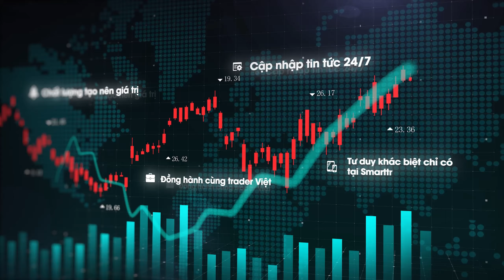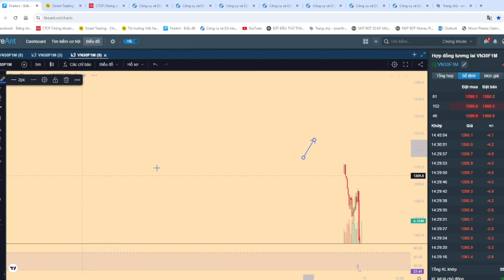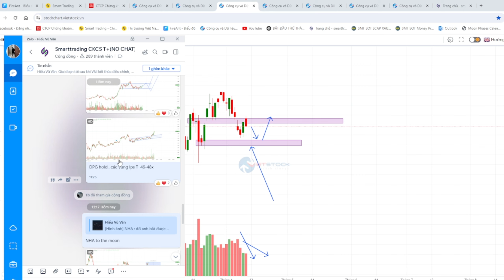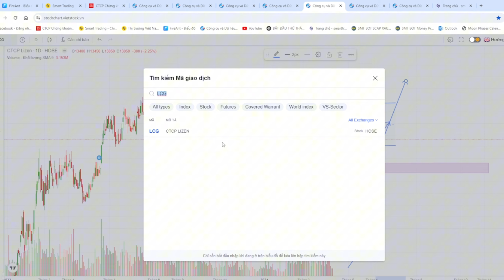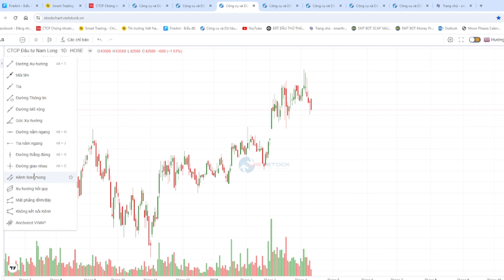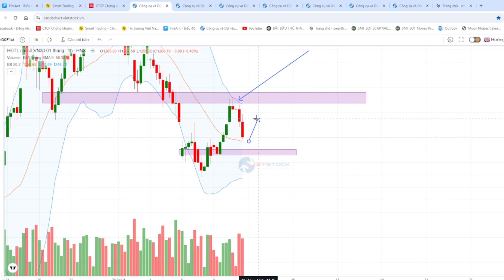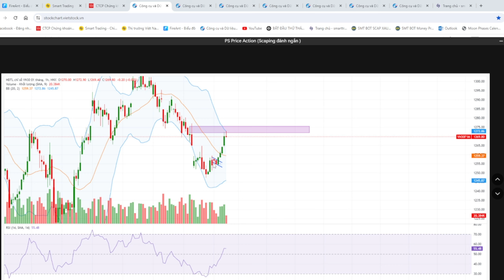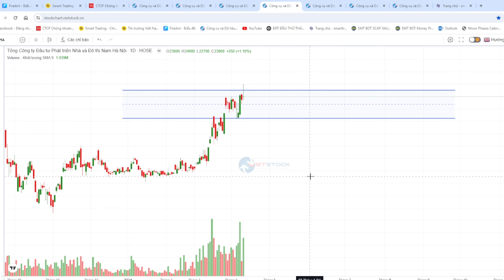Nhận định phái sinh 11/04-Phái sinh giảm điểm khi chạm supply 72, kịch bản nào cho 2 ngày cuối tuần?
- Phái sinh 11/4 nhé ae : Phien 10.4 F1  kéo xả điều chỉnh giảm điểm sau nhịp hồi phục.
- Nhịp hồi test vùng supply chốt các vị thế Long 55 vùng 69-71.x
Short chỉnh 71.x-72 tại supply H1 về vùng gap 67-66.x
- Cuối phiên F1 test lps có nhịp hồi quanh 64x-65 tuy nhiên tín hiệu xác nhận 2h15-2h20 lực bán mạnh xác nhận SOW tái phân phối về vùng fibo 58-60.x sóng tăng.
F1 kết phiên 60.1 giảm 4.1 điểm, VNI 1,258.56 giảm  4.26 điểm, VN30 1,263.82 giảm 3.10 điểm. VNI mở gap đầu phiên với nhịp kéo của dòng VIN , VNI chiều lấp gap các cp tiếp tục bị ép bán, thị trường sẽ tiếp tục test đáy nếu cạn cung sẽ đi lên sau 1-2 cây test. Tiếp tục hold lãi mã khoẻ của BĐS, gom hàng tại vùng nền các cp khoẻ như DPG, DGW...và 1 vài cp bank penny
Phái sinh sau khi chạm cản H1 vùng 72 có nhịp đảo chiều điều chỉnh về 0.5 sóng tăng trước đó. Xu hướng tăng hồi ngắn hạn đã bị phá. Tiếp tục timing cả Long và short chờ xác nhận BIAS mới .
Vùng short 64-66.x , 69-72 là các vùng timing short trong phiên
Vùng Demand long 50-51.x và 54-55.x là vùng gần nhất cho Long scaping.
Chú ý VNI test đáy lượng cung cơ sở sẽ có những nhịp rung lắc khả năng phái sinh sẽ có những nhịp giảm tương đối sâu.
Vùng giá 28-32.x là vùng tiềm năng bắt long với những nhịp shakeout mạnh.
Plan 1 : F1 tạo TR 55-64 tái phân phối. Short UTAD 69-72.x sl 73.8 , Short lpsy 64-66.x sl 67.8 target 55-52-4x
Plan 2 : F1 tạo TR 55-64.x tái tích luỹ. Long Spring 49-51.x sl 48, Long lps 54-55.x sl 53 target 60-64-7x-8x

Phiên 11/4 : Xu hướng điềm chỉnh giảm HTF, ngắn hạn sideway.
Ưu tiên canh cao short và chờ VNI test đáy.
Vùng Long 28-34-46x-51x -55
Vùng Short 64x-69-7x
Chiến lược trong phiên trade biên 55-65 chờ xác nhận.
Long 49-51.x sl 48,, Long 43-46.x sl 42 , Long 28-31.x sl 27
Short 64-66.x sl 67.8, Short 70-72x sl 73.8